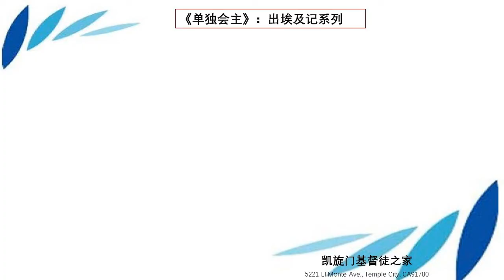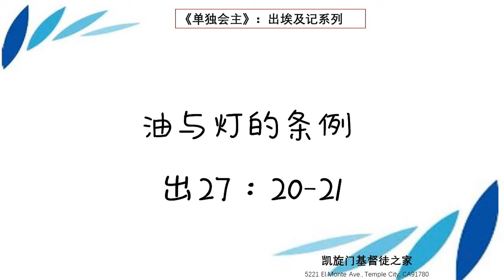油与灯的条例